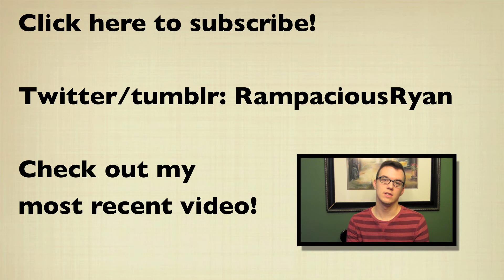Vacation Time!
Spring break is here and summer is just around the corner!  Here are the things I never go on vacation without.